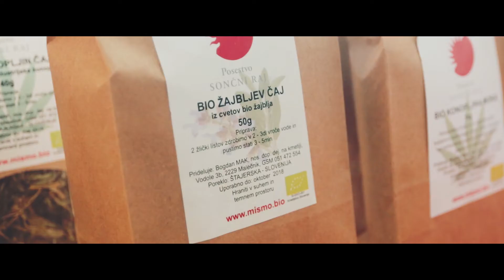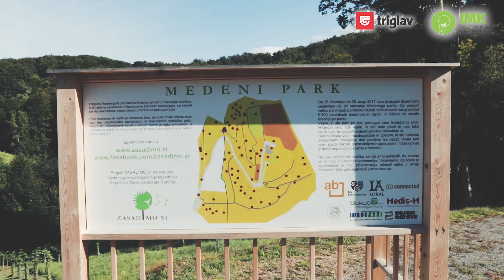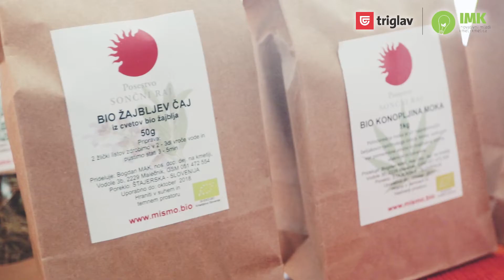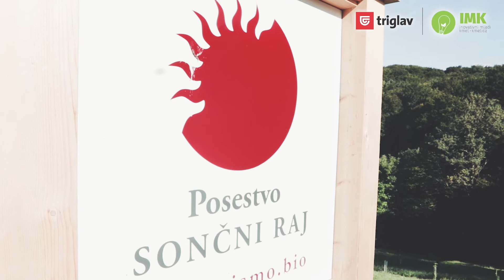IMK 2017 - Bogdan Mak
Bogdan MAK, Maribor (Društvo podeželske mladine Spodnje Podravje)
Bogdan je kupil zapuščeno kmetijo na obrobju Maribora in jo skupaj z ženo spremenil v svojo zgodbo pod blagovno znamko Posestvo SONČNI RAJ. Na njive je zasadil konopljo in zelišča (kot so ameriški slamnik, žajbelj, sivka, smilj) ter hokaido buče, iz katerih izdeluje marmelado. V letošnjem letu na svojem posestvu izvaja projekt ZASADIMO.SI, v katerem je s pomočjo prostovoljcev iz vse Slovenije zasadil več kot 9.500 sadik avtohtonih medonosnih rastlin, med katerimi najdemo sadna drevesa jablan, češenj, sliv in hrušk. Ob tem so naselili tudi panje čebel. Kot posebna znamenitost nastaja v učilnici na prostem labirint iz robidovja. Vsi izdelki nosijo ekološki certifikat kakovosti, saj je celotna vizija kmetije usmerjena k trajnostnemu razvoju in iskanju poti nazaj k naravi. V načrtu imajo še gradnjo poslopja iz blata in slame, ki bo služilo za prirejanje delavnic joge, hoje po žerjavici, degustacije…